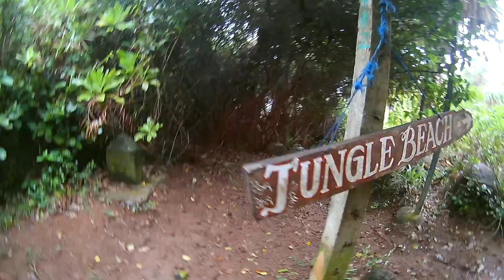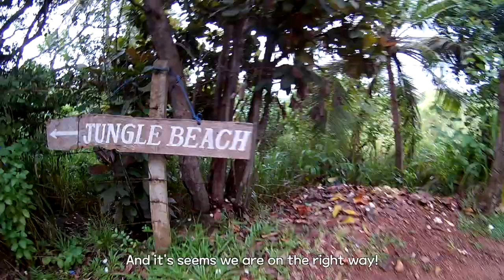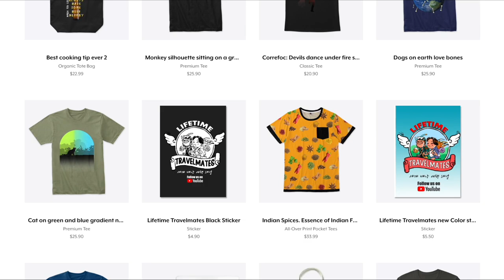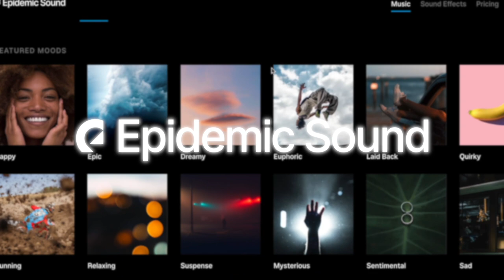SRI LANKA TRAVEL: Snorkel in Unawatuna Beach, Galle Fort Tour and Trip to Mirissa Ep. 03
Welcome to 𝘼 𝙅𝙤𝙪𝙧𝙣𝙚𝙮 𝙀𝙭𝙥𝙡𝙤𝙧𝙞𝙣𝙜 𝙎𝙧𝙞 𝙇𝙖𝙣𝙠𝙖. This is the Episode 3 of a travel series documenting our 3 weeks moving around the island in different local transportation like train, bus, tuktuk, bike, jeep and boat. We'll share our experiences with you and you will see what places are worth visiting in Sri Lanka, how safe is Sri Lanka, the amazing Sri Lankan food, the history and the culture.

On this third episode we move from Hikkaduwa to Unawatuna: A paradise in the south coast of Sri Lanka. Unawatuna is located next to Galle City, the capital of the Galle District and Southern Province of Sri Lanka. It's a popular stop for tourists since it offers good culture and historical sites and spectacular beaches with plenty of water activities to enjoy. We take an early jungle trek to Jungle Beach where we spot an amazing cuttlefish. We also visit Galle Fort and its walls and streets. We also move to Mirissa, another beach town with some natural highlights like the Parrot Rock and the very Mirissa Beach where we witness an amazing sunset while drinking a local beer.

We hope you enjoy this series and maybe inspire you to travel to Sri Lanka in the future.

𝗧𝗵𝗶𝘀 𝘀𝗲𝗿𝗶𝗲𝘀 𝗶𝘀 𝗺𝗮𝗱𝗲 𝗽𝗼𝘀𝘀𝗶𝗯𝗹𝗲 𝘁𝗵𝗮𝗻𝗸𝘀 𝘁𝗼 𝘃𝗶𝗲𝘄𝗲𝗿𝘀 𝗹𝗶𝗸𝗲 𝘆𝗼𝘂, 𝗽𝗹𝗲𝗮𝘀𝗲, 𝗰𝗼𝗻𝘀𝗶𝗱𝗲𝗿 𝘀𝘂𝗽𝗽𝗼𝗿𝘁𝗶𝗻𝗴 𝘁𝗵𝗶𝘀 𝗰𝗵𝗮𝗻𝗻𝗲𝗹 𝗶𝗻 𝗮𝗻𝘆 𝗼𝗳 𝘁𝗵𝗲𝘀𝗲 𝘄𝗮𝘆𝘀:

💸𝗦𝗲𝗻𝗱 𝘂𝘀 𝗮 𝗧𝗜𝗣! - Don't want to commit to a monthly help but you still like what we do? You can PayPal us a tip to help fund the next series

This is where get all the amazing music and sound effects for our videos.

🏡 Get $31 off your first home booking of $70 or more and $10 towards an experience of $48 or more

💰If you use any of those links below on 𝗢𝗨𝗥 𝗖𝗔𝗠𝗘𝗥𝗔 & 𝗘𝗗𝗜𝗧𝗜𝗡𝗚 𝗚𝗘𝗔𝗥 or 𝗢𝗨𝗥 𝗕𝗔𝗖𝗞𝗣𝗔𝗖𝗞𝗦 it will help us earn a little commission at no extra cost for you.
So, next time you buy from Amazon, no matter what product, start from any of the links, purchase anything, and you will be supporting this channel with a small % at no extra cost for you! 💰

📷𝗢𝗨𝗥 𝗖𝗔𝗠𝗘𝗥𝗔 & 𝗘𝗗𝗜𝗧𝗜𝗡𝗚 𝗚𝗘𝗔𝗥  💻
Main Camera
Main Lens
Mic Adaptor
Dual Lav Mic
Small Tripod
Smartphone 1
Smartphone 2
Smartphone Clamp
Laptop for video editing
2nd Laptop
Desktop Microphone
External SSD
2nd External SSD
3rd External HDD

🎒𝗢𝗨𝗥 𝗕𝗔𝗖𝗞𝗣𝗔𝗖𝗞𝗦🎒
𝗛𝘆𝗲𝗸𝘆𝗼𝗻𝗴'𝘀 𝗕𝗮𝗰𝗸𝗽𝗮𝗰𝗸 𝗘𝘀𝘀𝗲𝗻𝘁𝗶𝗮𝗹𝘀
Packing cubes
Menstrual Cup
Luggage Travel Lock

𝗝𝗼𝗿𝗱𝗶'𝘀 𝗕𝗮𝗰𝗸𝗽𝗮𝗰𝗸 𝗘𝘀𝘀𝗲𝗻𝘁𝗶𝗮𝗹𝘀
e-book Reader
Packing cubes
Sports Towel